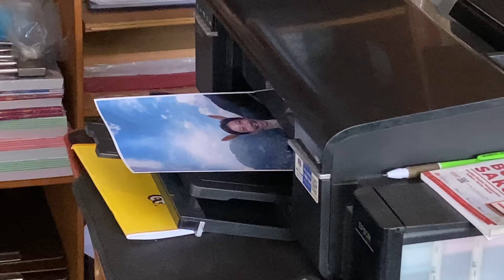DANILLA RIYADI DAN YONO BAKRIE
hidup kadang tidak masuk akal teman teman, tetap semangat!